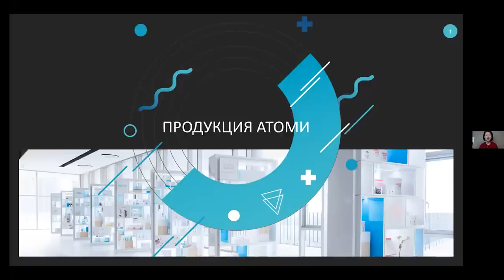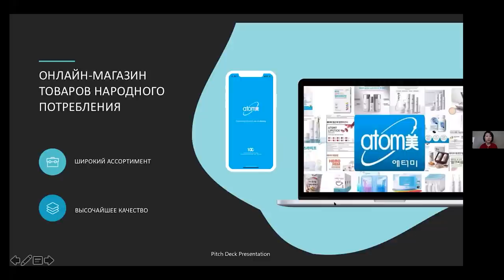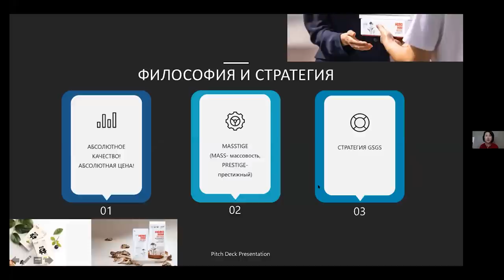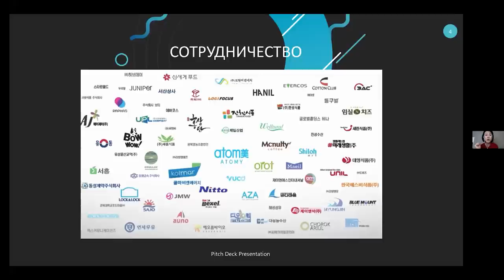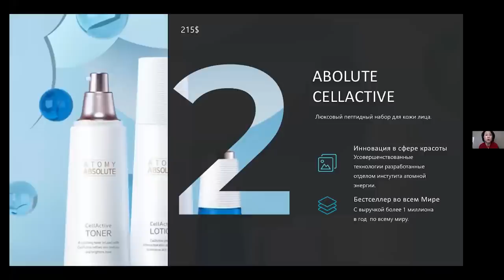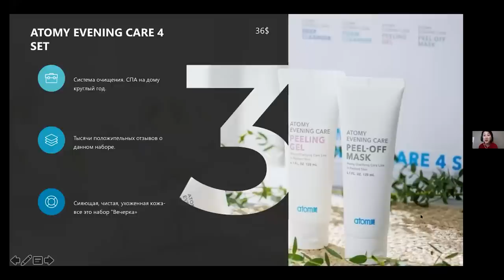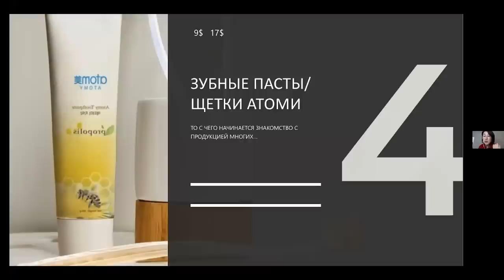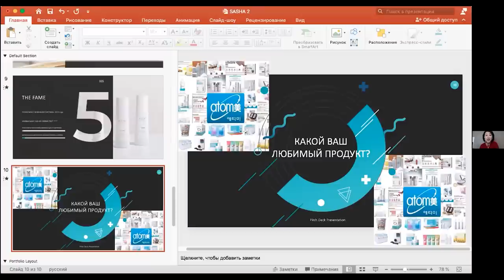Знакомство с продукцией Атоми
Александра Ким - Мастер Шаронской Розы Атоми.